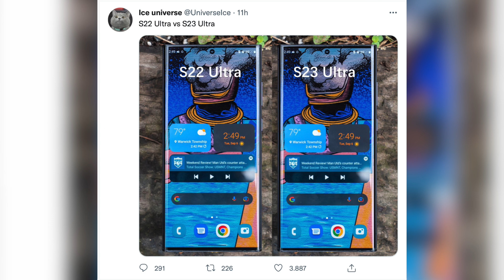UN CLON DE SÍ MISMO!🤯SAMSUNG GALAXY S23 ULTRA FILTRADO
Te hablo de los diseños y las características de los nuevos Samsung Galaxy S23 Ultra, S23 normal y modelo Plus, que han sido filtrado en las últimas horas con readers que nos lo muestran con todo lujo de detalles. Te cuento características y especificaciones en este vídeo.